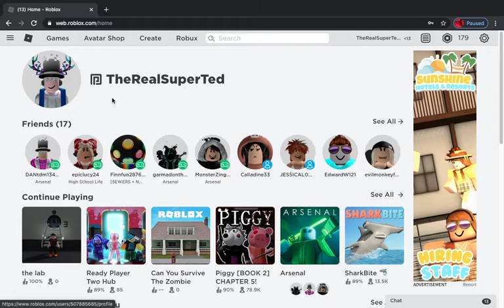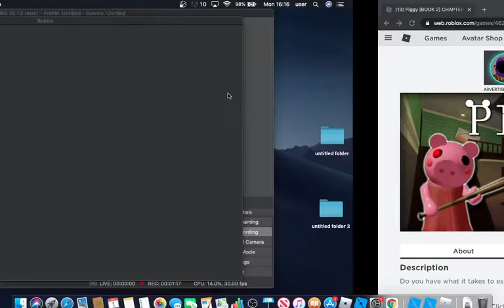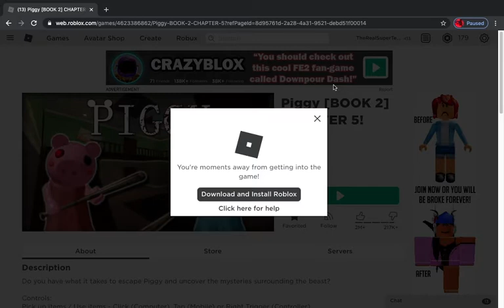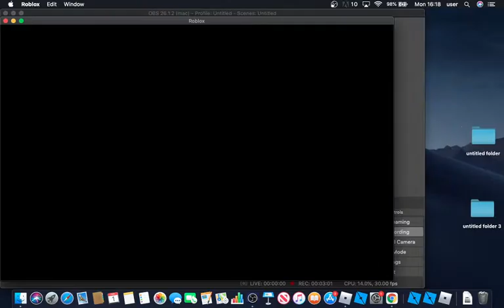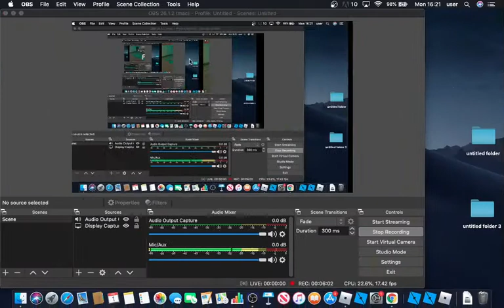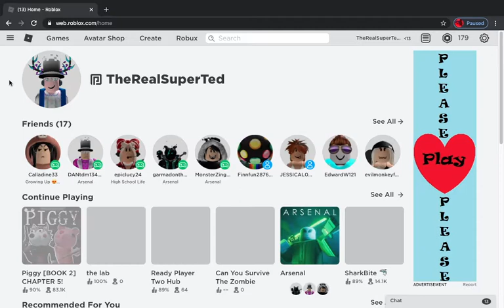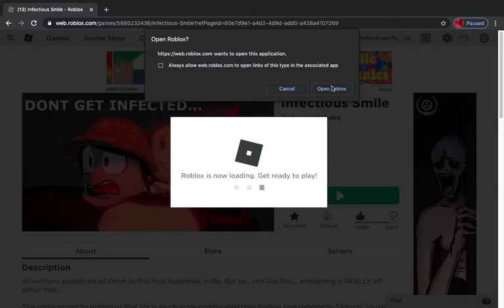playing piggy book 2 chapter 5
this is me playing  book 2 chapter 5 new chapter